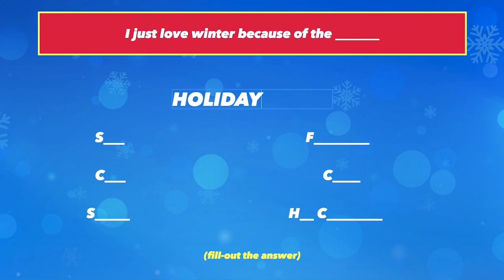Daily Draw $500 Winner | December 6, 2018 de | Game Show Network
Congratulations to Daily Draw $500 winner, Bud S. from Kalamazoo, MI!